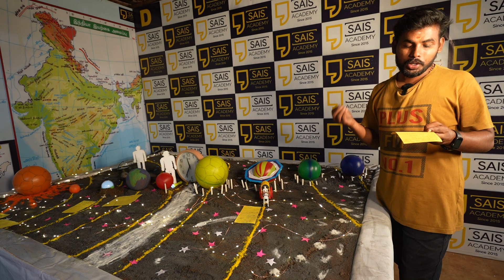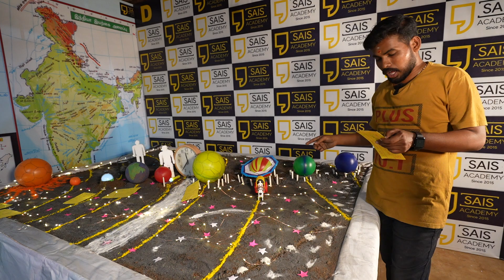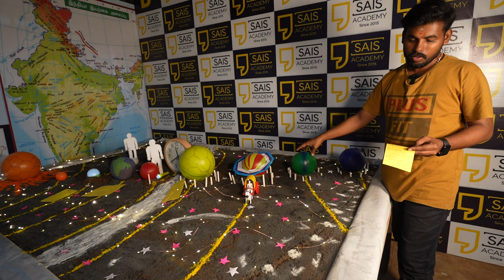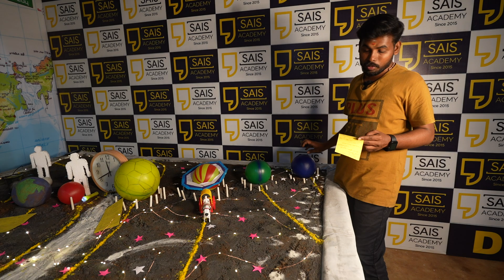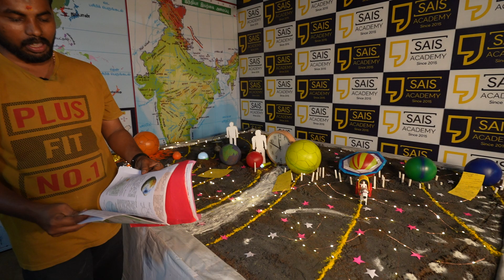SOLAR PART-4 FULL STORY | GEOGRAPHY -1 MISSING VIDEO UPLOADED சூரிய குடும்பம்